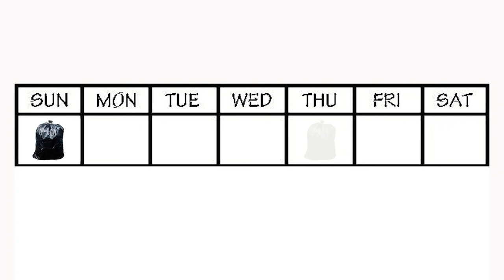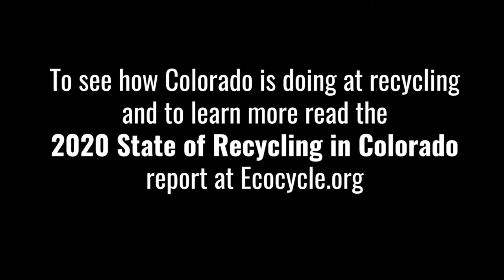Governor Polis and First Gentleman Marlon Reis Celebrate Colorado Recycles Week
Governor Jared Polis and First Gentleman Marlon Reis talk about the importance of recycling during Colorado Recycles Week.